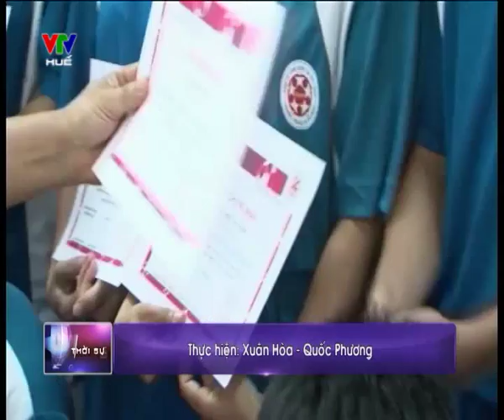ADVANCED COMMUNITY COACH TRAINING COURSE